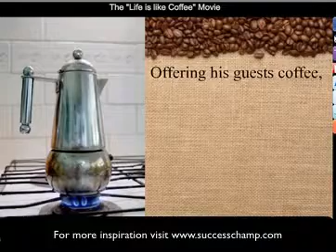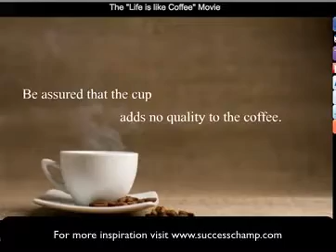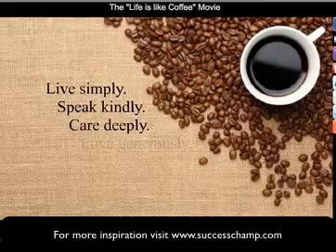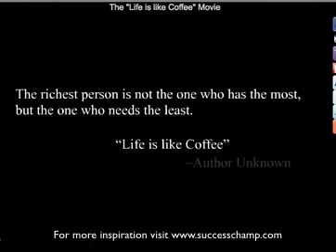Life is like Coffee